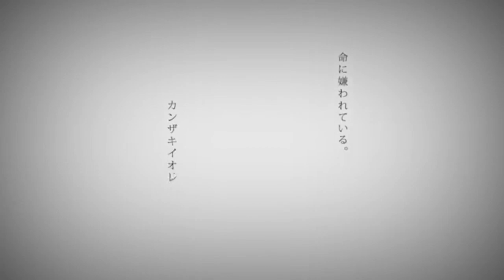『命に嫌われている。』を弾いてみました / カンザキイオリ(Kanzaki Iori) "Hated by Life Itself" guitar cover